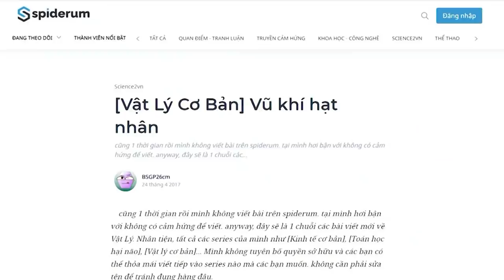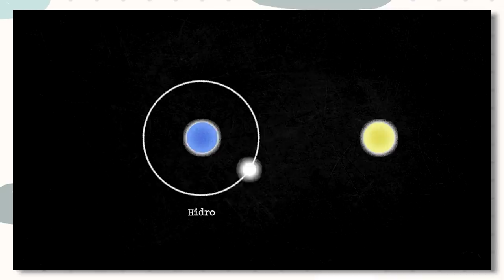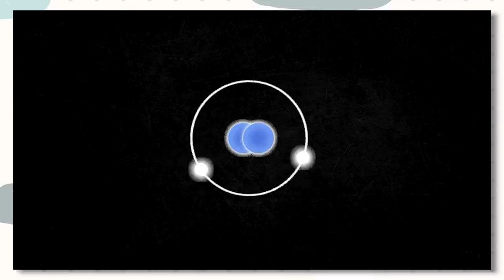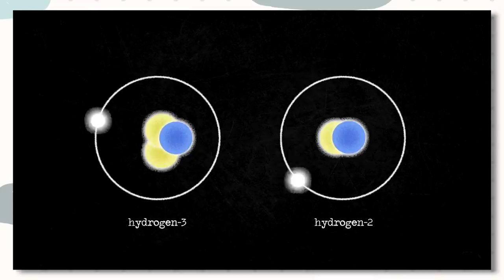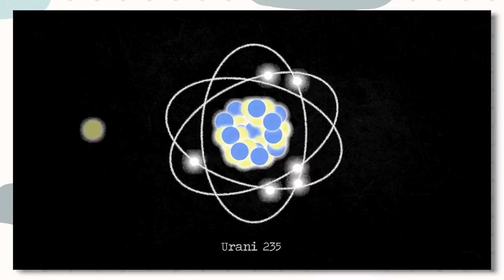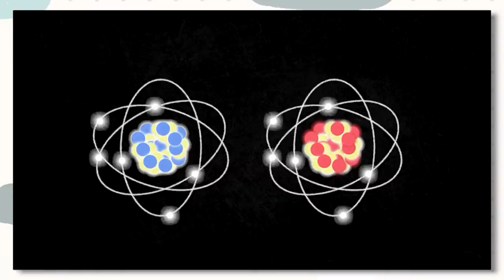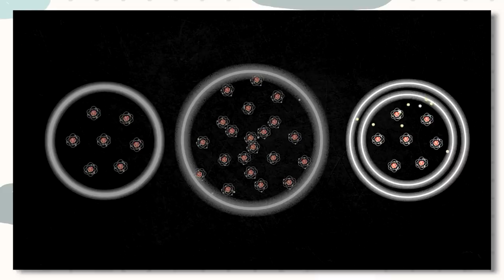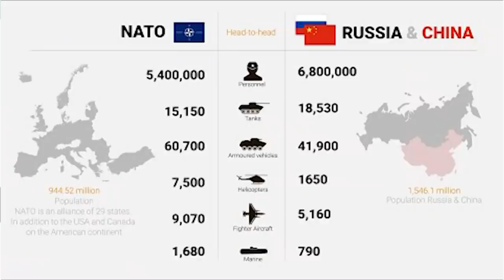VŨ KHÍ HẠT NHÂN ĐÁNG SỢ ĐẾN MỨC NÀO? | BSGP26cm | KHOA HỌC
Phản ứng phân rã các hạt nhân lớn như Urani hay Plutoni giải phóng rất nhiều năng lượng. Tuy nhiên, Như thuốc nổ và quả boom vậy, để làm 1 quả boom, chúng ta cần tập trung 1 lượng thuốc nổ đủ lớn và phải nén chúng lại sao cho gần như toàn bộ lượng thuốc nổ đều được bắt lửa cùng 1 lúc khiến cho giói thuốc nổ phát nổ chứ không chỉ bốc cháy như thuốc diêm.
Ghé Nhà sách Spiderum trên SHOPEE ngay thôi các bạn ơi:
Nội dung:
00:00 - Start
01:13 - Hạt nhân là gì?
02:15 - Các đồng vị phóng xạ
03:36 - Phản ứng hạt nhân
04:54 - Vũ khí hạt nhân
07:53 - Tác hại của vũ khí hạt nhân
Bài viết: [Vật Lý Cơ Bản] Vũ khí hạt nhân
Được viết bởi: BSGP26cm
Giọng đọc: Pinkdot
Editor: Hikari